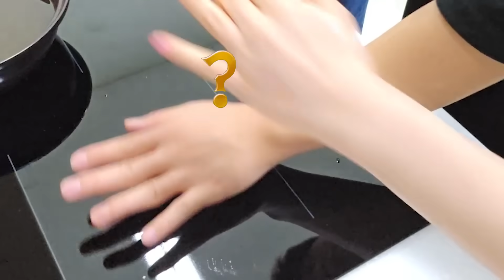연희야, 먹고 싶다던거 만들어줬으니까 돌아와줘...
- 그 노근본 레몬치킨의 맛을 재현하기는 힘들었다고 한다